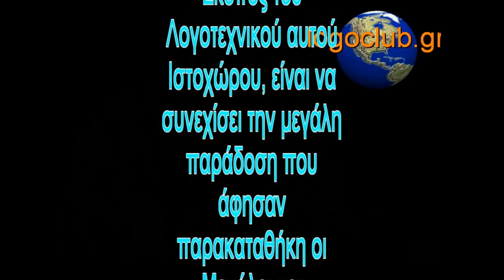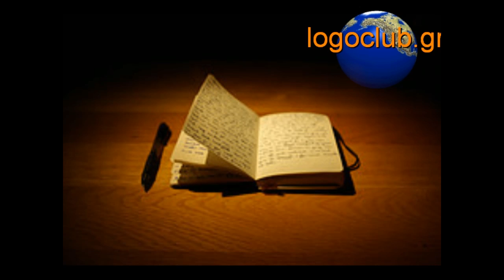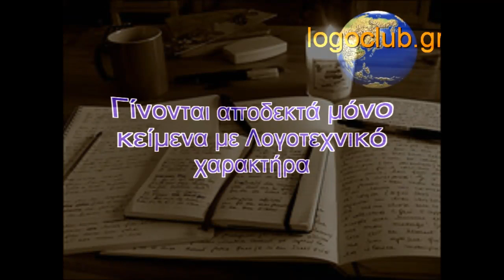logoclub.gr, Λογοτεχνία, Ποίηση, Διήγημα, Πεζογράφημα, Νουβέλα, Άρθρο, Μυθιστόρημα, Δοκίμιο, Ανένταχτο. Το Site των νέων Ελλήνων Λογοτεχνών 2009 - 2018